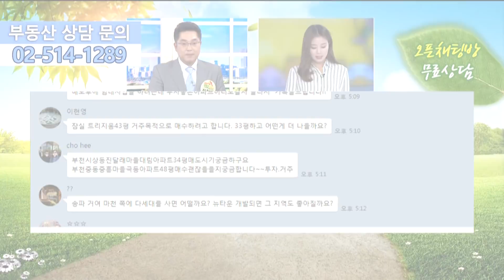[부동산 성공 투자] 판교가 오르면 분당도 오른다? 분당 시범아파트 향후전망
▷ 부동산 세미나 진행ㅣ매주 목요일 오후 1시